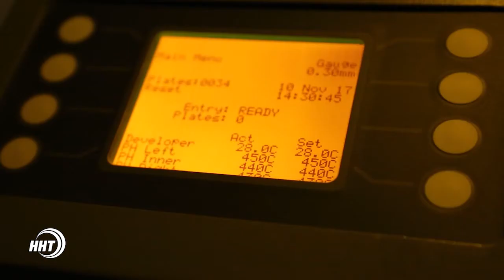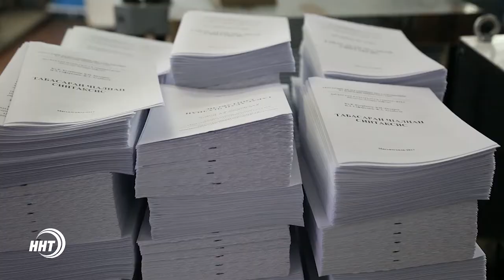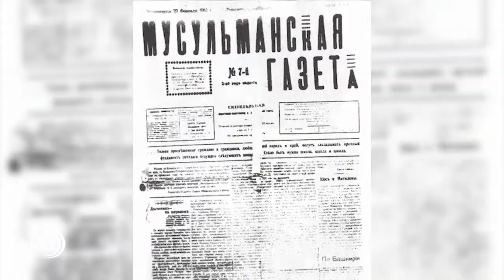Как работает типография?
Даже сегодня, в век высоких технологий, бумажные книги не утеряли своей магии и по-прежнему пользуются спросом. А делают такие книги по-прежнему на типографиях, правда, уже с использованием современных технологий.
При изготовлении книг есть свои секреты. Например, если взять любую книгу в твёрдом переплёте и посмотреть на количество страниц, то оно будет кратным восьми. Оказывается, книга состоит из восьмистраничных тетрадок, поэтому в конце книги иногда встречаются чистые листы. И это не единственный секрет книги.
Книга состоит из трёх основных элементов: обложка, форзац и блок. Их производство состоит из нескольких этапов.
А каких именно, смотрите в нашем сюжете.